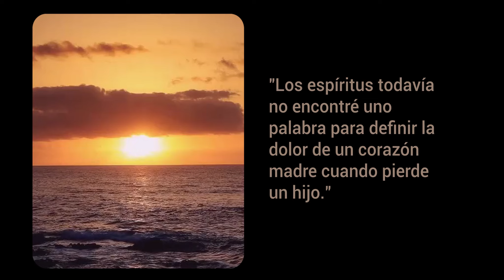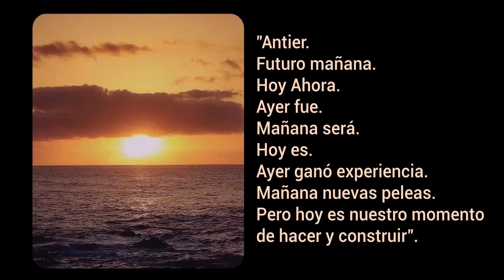ESPIRITISMO | Frases para hacer el día de alguien mejor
CHICO XAVIER | ESPIRITISMO | Frases para hacer el día de alguien mejor
Francisco Cândido Xavier, conocido como Chico Xavier fue un médium brasileño, filántropo y uno de los más importantes exponentes del Espiritismo en Brasil.Chico Xavier escribió más de 450 libros, con más de 50 millones de copias vendidas hasta 2010. Los derechos de autor de las obras fueron transferidos a organizaciones benéficas. Psicografió unas diez mil cartas, sin exigir nunca nada al destinatario.